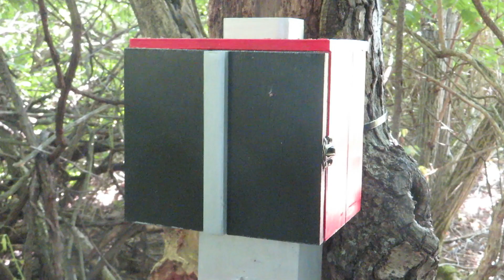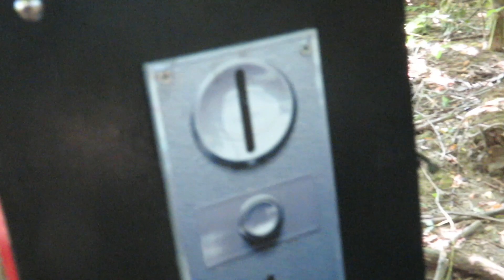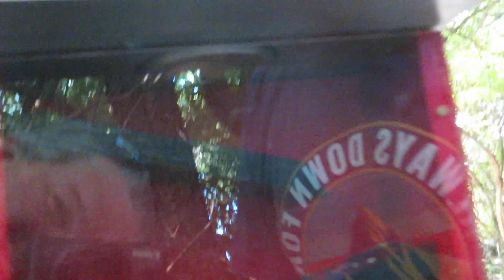Chewsy Geocaching - Cache Tales Geocaching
I spent the day in Valparaiso, Indiana and I was CHEWSY which geocaches I found. It paid off for me.